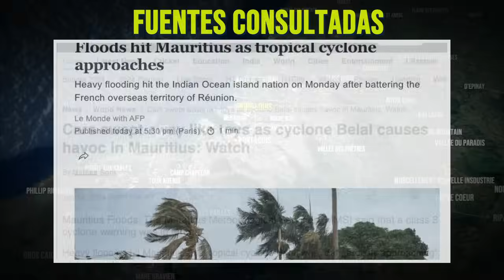TODO SE INUNDA! HAY FALLECIDOS, EL AGUA SE LLEVÓ TODO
Ayúdanos A Mantenerte Bien Informado:
La furia de la tormenta tropical Belal